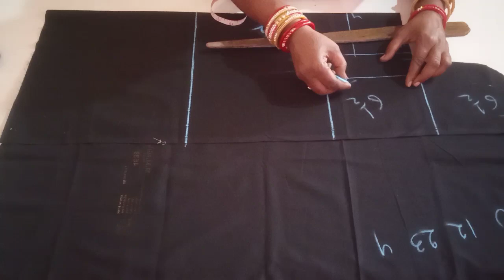Princess Cut Boat Neck Blouse Cutting in Odia | 36 Size Blouse Cutting Odia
Blouse Cutting Odia | Double Katori i Cutting Odia | ବ୍ଲାଉଜ୍ କଟିଙ୍ଗ ଓଡିଆ |

15 ମିନିଟ୍ ରେ ବ୍ଲାଉଜ କାଟିବା ଶିଖନ୍ତୁ। Blouse Cutting in Odia। Double Katori Blouse Cutting In Odia।

36 Size Double katori Blouse Cutting in Odia / Blouse Cutting in Odia /

10 ମିନିଟ୍ ରେ ବ୍ଲାଉଜ cutting ଶିଖନ୍ତୁ।
ସଠିକ୍ ଉପାୟ ରେ ଅସ୍ତ୍ର ଵାଲା Blouse Perfect Cutting  ଶିଖନ୍ତୁ।
ସହଜ ଉପାୟ ରେ ଘରେ ବସି ‌ସିଲେଇ ଶିଖନ୍ତୁ।
ସହଜ ଉପାୟ ରେ ଗୋଟିଏ ଥରରେ 37 size  blouse cutting ଶିଖନ୍ତୁ।

simple double Katori Blouse Cutting |

Simple double Katori Blouse 37 Size Cutting Full Process |

37 Size double Katori Blouse Cutting |

Simple double Katori Blouse Cutting Very Easy Process |

37 Size double Katori Blouse Cutting Full Process |

ସହଜ ଉପାୟ ରେ ଗୋଟିଏ ଥରରେ 37 Size double Katori Blouse Cutting ଶିଖନ୍ତୁ ।

Latest design simple double katori blouse cutting full process

Trending design blouse  cutting step by step

Stylish design blouse cutting step by step

Trending design blouse cutting easy trick

Latest design 37 size double katori blouse cutting full method

Beautiful design blouse cutting full process

Sathik upaya re kipari astra wala blouse perfect cutting karibe sikhantu,37 size blouse baneibara sahaja upaya,37 size blouse baneibara sahaja upaya,37 size blouse baneiba easy process,how to make 37 size blouse easy process,saree piece କପଡା ରେ 37 ସାଇଜ଼ ଅସ୍ତ୍ର ବାଲା ବ୍ଲାଉଜ କାଟିବା ଶିଖନ୍ତୁ, ସରଳ ଉପାୟ ରେ‌ 37 ସାଇଜ଼ ଅସ୍ତ୍ର ବାଲା ବ୍ଲାଉଜ କାଟିବା ଶିଖନ୍ତୁ, 37 ସାଇଜ଼ ଡବଲ କଟୋରୀ ବ୍ଲାଉଜ କାଟିବା ଶିଖନ୍ତୁ, 37 size blouse cutting sikhiye, how to make 37 size double katori blouse full tutorial, double katori blouse cutting full tutorial, how to make saree piece blouse full  tutorial in Odia

1-Blouse Cutting  Full Process
2 - 37 Size double Katori Blouse Cutting
3- Katori Blouse Cutting Very Easy Process
4- 37 size double Katori Blouse Cutting Full Process
5- 37 size double Katori Blouse Cutting step by step process
6- 37 Size Blouse Cutting Full method
7-Latest design blouse
8-trending design Cutting
9-stylish Blouse Cutting
10-simple design Blouse Cutting

Jay Jagannath 🙏